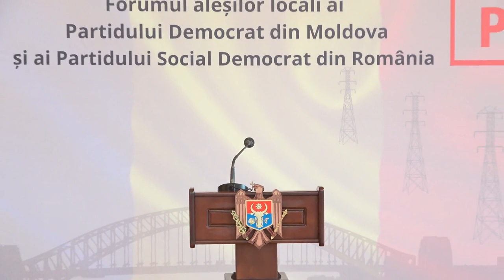Declarații de presă privind desfășurarea Forumului aleșilor locali ai PDM și ai PSD din România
Declarații de presă privind desfășurarea Forumului aleșilor locali ai Partidului Democrat din Moldova și ai Partidului Social Democrat din România